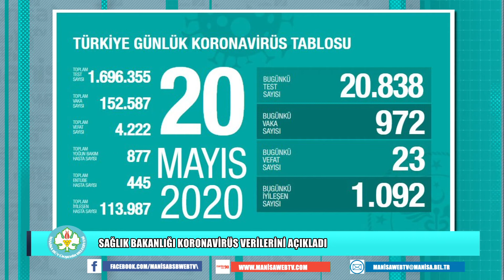Sağlık Bakanlığı Koronavirüs Verilerini Açıkladı